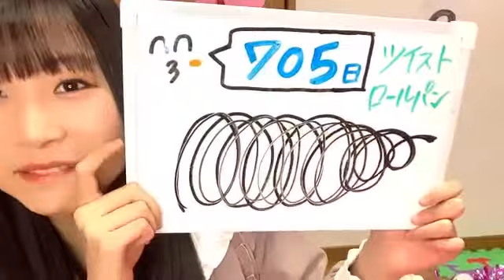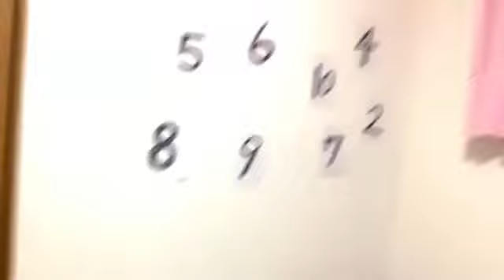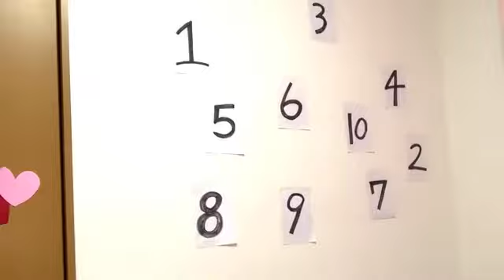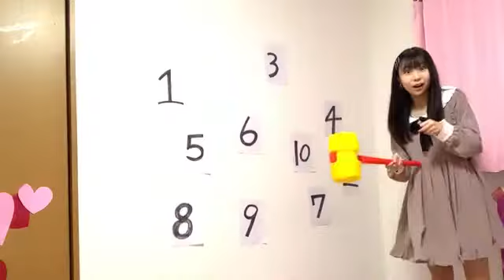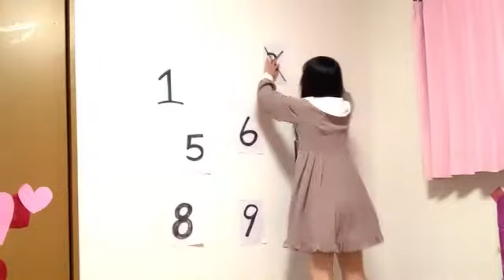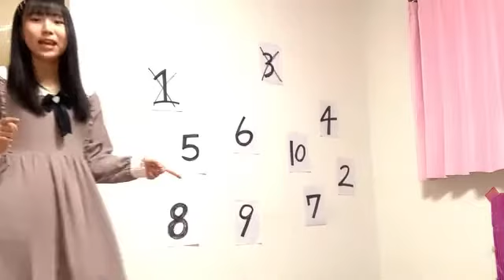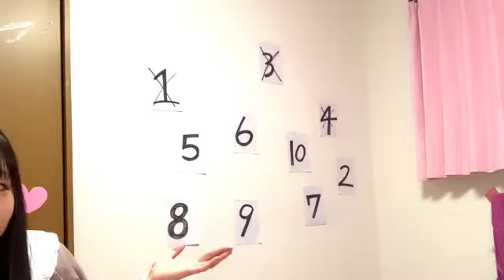2021年04月20日19時02分00秒 平野 百菜（SKE48 チームS）